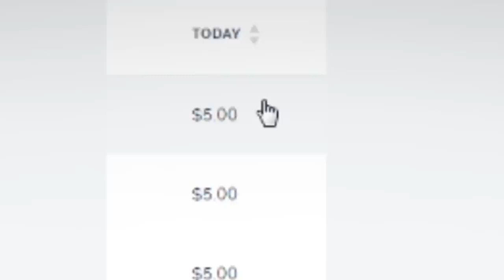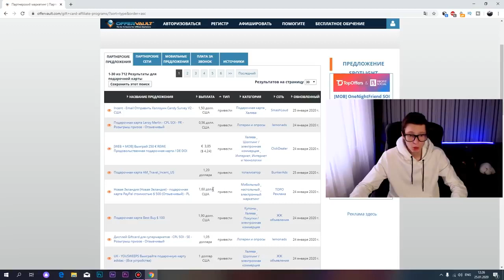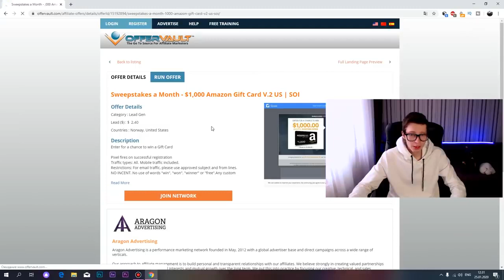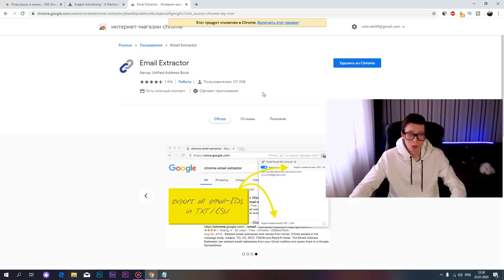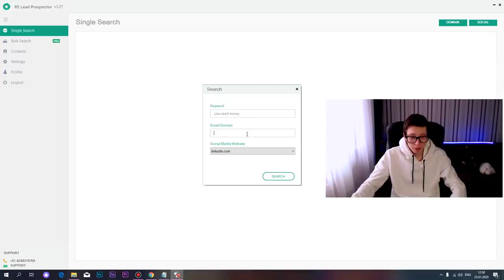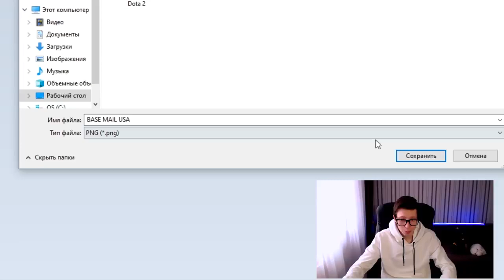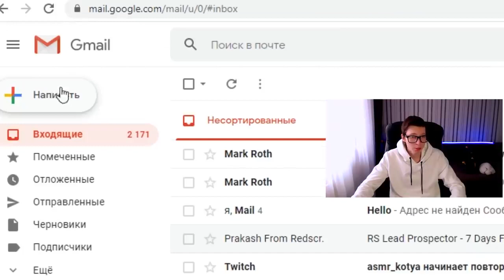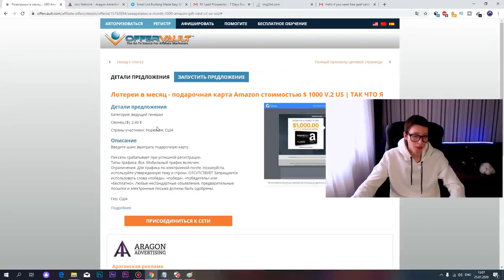155$ В ДЕНЬ! СХЕМА ПАССИВНОГО ЗАРАБОТКА В ИНТЕРНЕТЕ БЕЗ ВЛОЖЕНИЙ Как заработать в интернете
155$ В день схема пассивного заработка в интернете без вложений, как заработать в интернете.
Сегодня в видео я поделюсь с вами схемой пассивного заработка(дохода) в интернете абсолютно без каких либо вложений, мы будем получать более 2-х с половиной долларов только за то что пользователь впишет свою почту или зарегистрируется, я всё пошагово покажу, всё что вам нужно это просто досмотреть данный видеоролик до конца, и вы поймёте что деньги в интернете есть!

Текст:
Hey if you need some money, feel free to enter this giveaway: /вставьте свою партнёрскую ссылку сюда/ and you have a chance to win
/определенную сумму денег/
All you need to do us enter you email addres and you are ready to got.
Я рад показывать вам схемы заработка, и мне очень приятно за ваши комментарии лайки и подписки это мотивирует меня делать новые видео по заработку в интернете, благодаря им вы узнаёте как зарабатывать в интернете, с вложениями или без вложений, сегодня выпуск крайне не обычный и такого вы нигде не увидите в интернете кроме того как на моём канале ибо это уникальнейшая информация которую я показываю на своём канале, подписывайтесь, ставьте лайки и зарабатывайте вместе со мной в интернете, ведь это доступнее чем вы думаете!